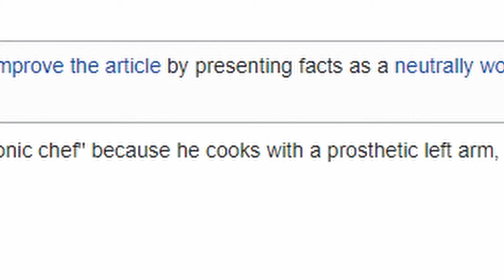The Red Wedding except it's Mechanoids with grenades | Rimworld Royalty Modded Let's Play 1.2 Ep15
Being a scientist can be a pretty rough job. You spend so many years getting an education, so many years of restless nights writing dissertations and theses, so many years of unpaid internships, only for some moron on a backwoods Rimworld, that did five minutes of what they call "research" on RimBook, to argue with you that he knows more about splicing the genetics of a Muffalo and a Boomalope and how it would be called a "Muffalope" and not a "Muffaboom." Then the Space Ethics Committee finds out you've been illegally splicing exotic animals with all those grants that you were given specifically NOT for that reason, and you end up with immediate withdrawal of all your funding. No longer bound by ethics (primarily due to lack of funding), Albrecht Zweistein, a leading scientist of the future, decides to build a laboratory on a Rimworld, where violation of any sort of ethics is not merely optional, but encouraged!

In this Let's Play of Rimworld Royalty 1.2, we're going to have a solo start featuring Albrecht Zweistein, an intelligent pawn who is incapable of violence (and firefighting). The main theme of this series will deal with basically keeping Albrecht as the only human colonist, building droids, androids, and robots, while also eventually combining the genes of animals on the Rim to create new breeds such as Catbears, Boomalope, and Catchickens, to name a few. We'll also see about hacking Mechanoids along the way to create a scientific utopia!

Interact with me over the Internet!

Main Mods:
Android Tiers
Misc. Robots++
What the Hack?!